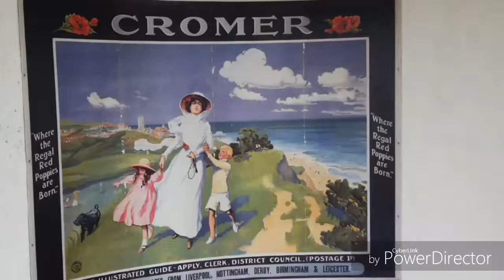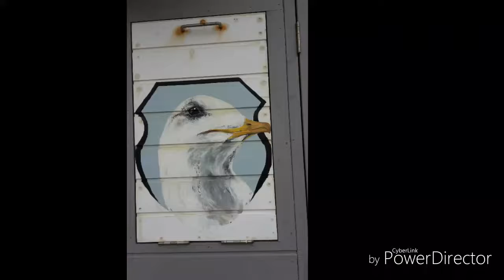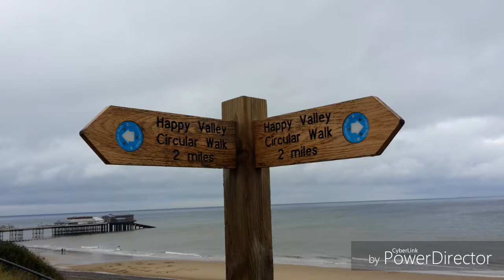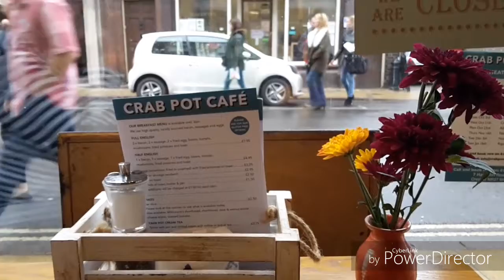A SUNDAY STROLL ROUND CROMER NORFOLK & A FRY UP 2017